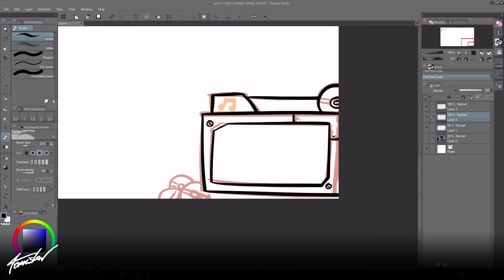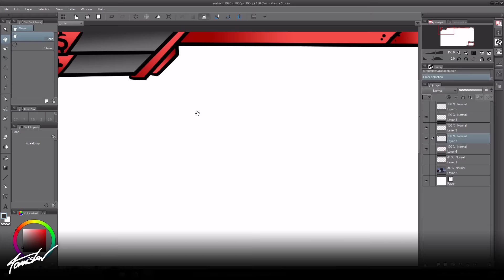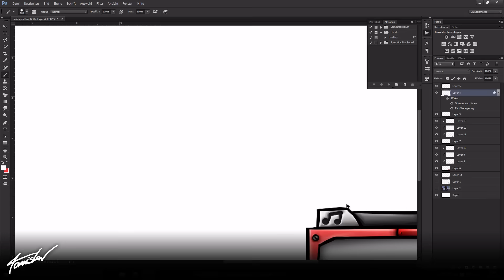Pokémon Themed Stream Overlay - Sushix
►►SOCIAL/SHOPS◄◄
►Artwork Detail
Program: Manga Studios 5 / Photoshop CS6
Totaltime: 35 mins